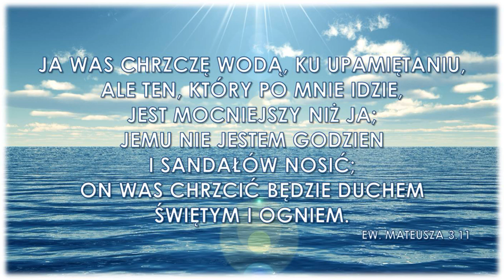Audycja Wyzwolony Jettie Evans